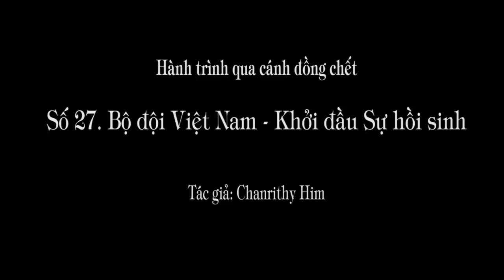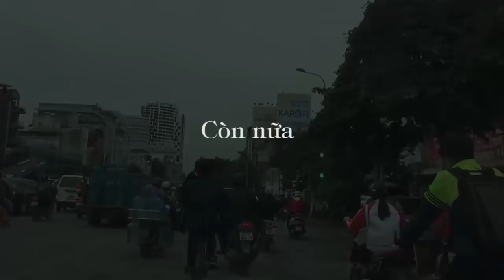1.114 (27). Bộ đội Việt Nam: Khởi đầu của Hồi Sinh